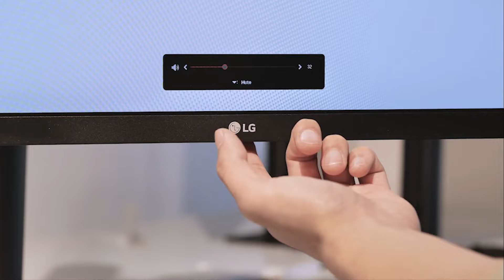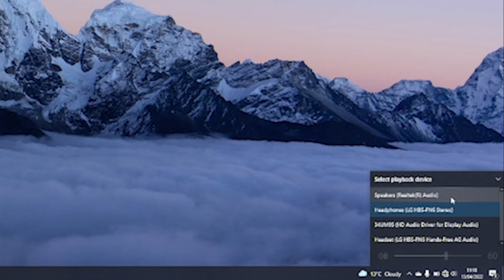[LG Monitors] How To Use LG Monitor Speakers